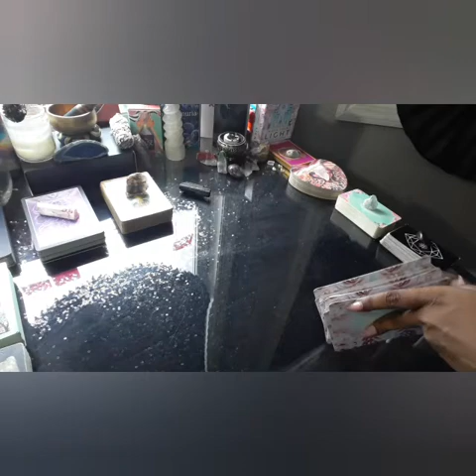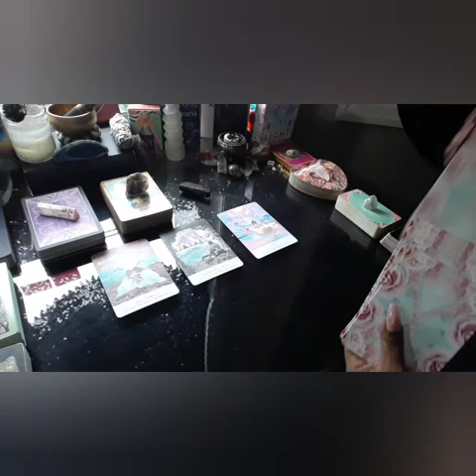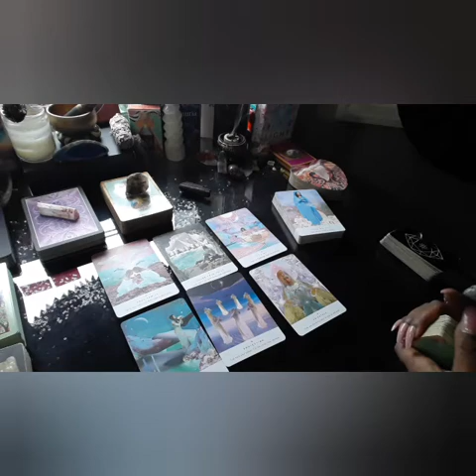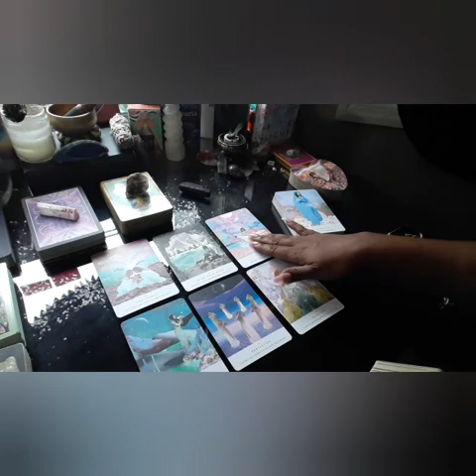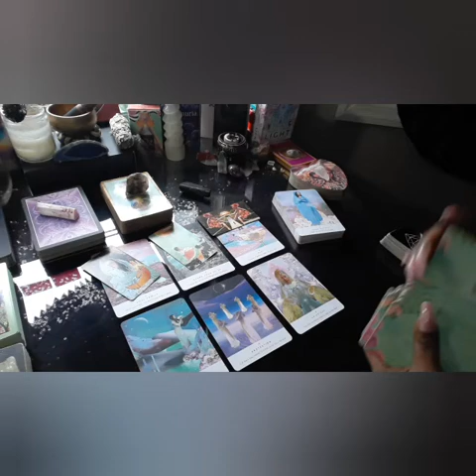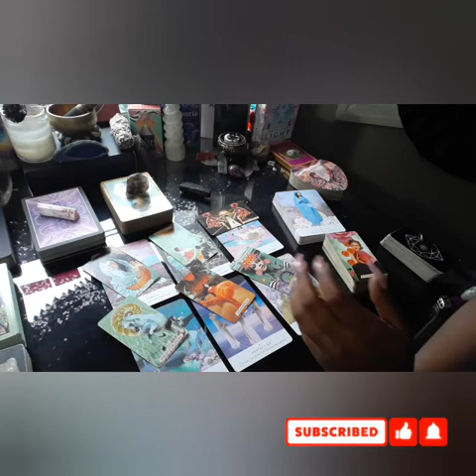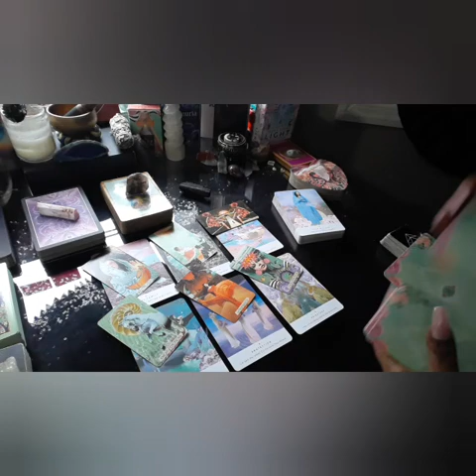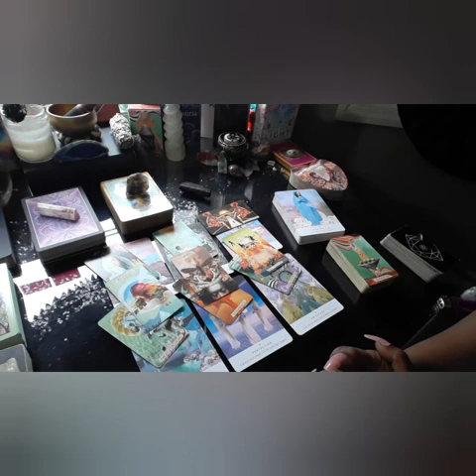Capricorn 9/21 ♑ Relax, Have Fun, Just BE....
General reading for the collective of Capricoen for the month of September 2021.

Facebook: The Spiritual Advocate
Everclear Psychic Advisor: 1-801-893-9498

I do private and group readings. All donations are appreciated and will go into building my channel.